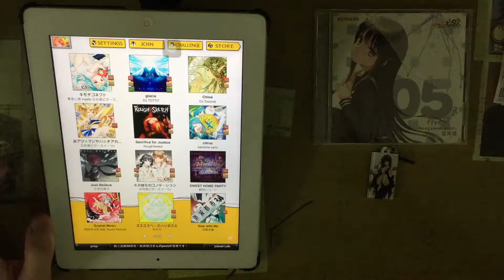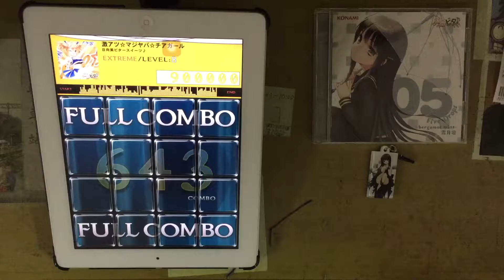【jubeat plus】激アツ☆マジヤバ☆チアガール (EXT) EXC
iPad的♪真的有夠難按www
Player：SQL-IORI